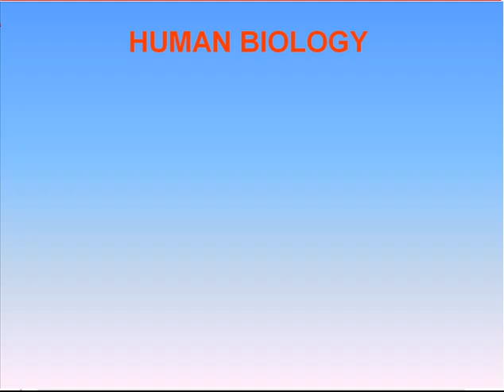01 Introduction Anatomy Intro Dr Ahmed Kamal YouTube